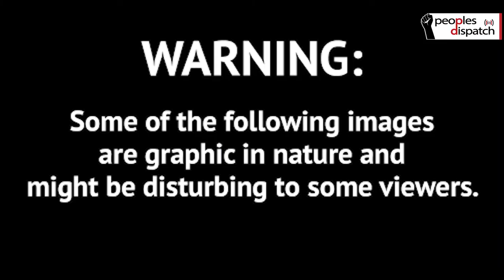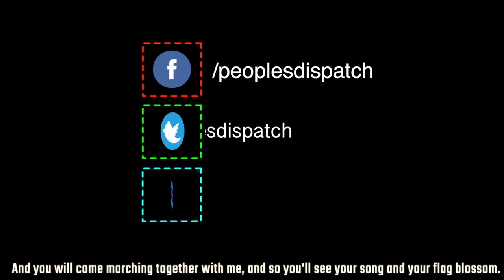Undeterred by evictions, South Africa's Abahlali baseMjondolo continues struggle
Mqapheli George Bonono of Abahlali baseMjondolo, the shack dwellers' movement of South Africa, talks about the spree of evictions carried out by the South African government of shack dwellers, especially in Durban. He talks about the resistance of the shack dwellers, as well as their efforts to build an alternative economic model through cooperative means.